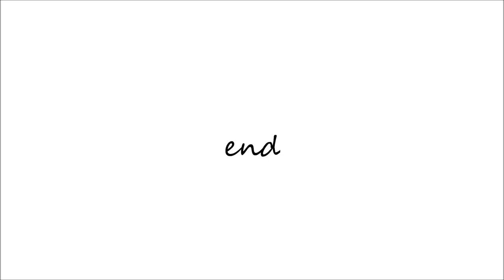INTRO * THIS IS WHAT I'M ABOUT *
Hi YouTube!!!

This video is based on what this channel is about. Enjoy enjoy enjoy!

Ps.

Positive suggestions welcome:)

LOVE AND LIGHT TO YOU ALL X